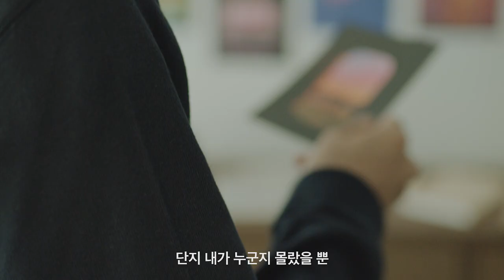[발견해봐, 진짜 나를] 사진을 통해 자신만의 색깔을 찾은 장동원님 이야기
세상 속 나만의 색깔을 찾기 위해 시작한 사진을 통해 수많은 사람들에게 세상의 아름다운 색을 공유하게 된 장동원님의 이야기.

대단한 시작은 없어, 시작이 대단한거지.
시작이 망설여졌다면, 프립이 도와줄게.